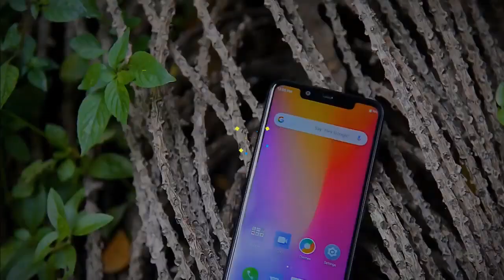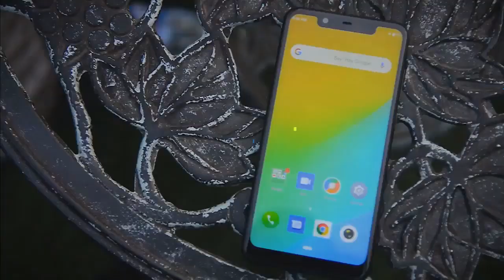কোনটি সেরা ??? Itel VISION 1 Plus নাকি WALTON Primo H9 🔥| Bangla Comperison | MyLastStep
Bangla Comperison Itel VISION 1 Plus VS  WALTON Primo H9 compared the design, display, performance, price, battery, sound, OS and almost every aspect you.